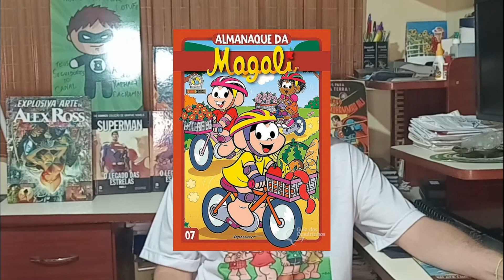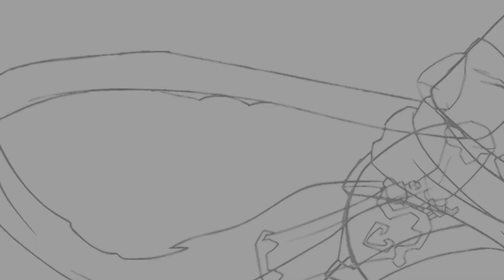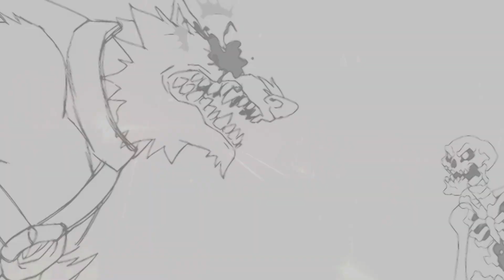O Superalmaque da Magali: NuPeQ especial para crianças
Atendendo a pedidos, César Lotufo faz um vídeo sobre a Magali.